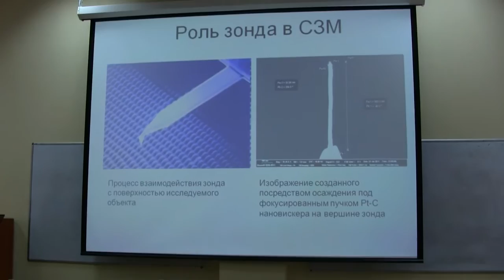The big bang